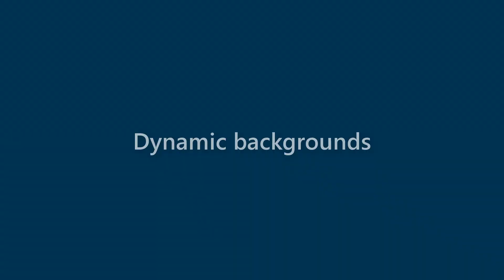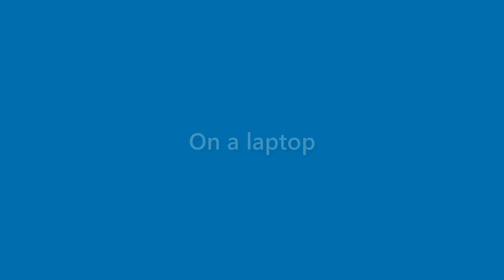Jax Carroll - appearance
Name Look - Jax Carroll - appearance. In this video we present "Jax Carroll" name look and feel in various scenarios.
This video will cover:
How does "Jax Carroll" look as a personal letterhead?
How does "Jax Carroll" look on a business card?
How does "Jax Carroll" look on a computer/laptop screen?
How does "Jax Carroll" look with different background colors?
How does "Jax Carroll" look with various fonts?